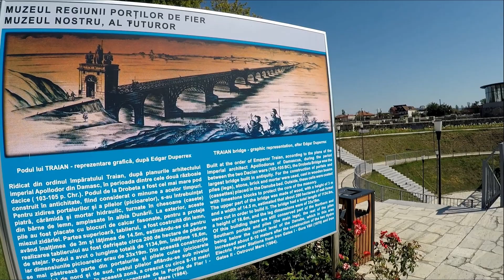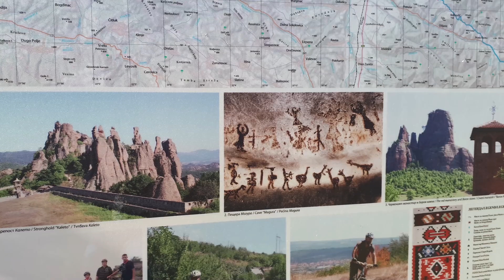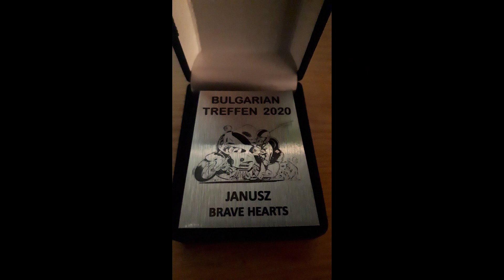Bułgaria Goldwing Treffen 2020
Krótki trip po Rumunii i Bułgarii przy okazji wyjazdu na Bulgaria Goldwing Treffen 2020.
Short trip Romania and Bulgaria during the trip to Bulgaria Goldwing Treffen 2020